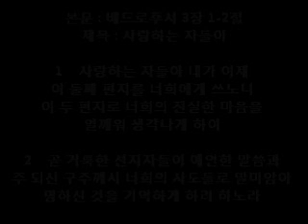2018년 10월 7일 베드로후서 3장 1 - 2절 사랑하는 자들아 (1)